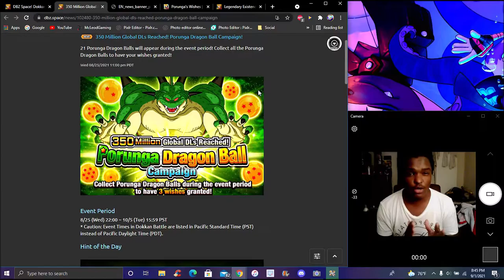HOW TO GET THE PORUNGA DRAGONBALLS FOR THE 350 ML DL's WEEK 1 DAY 7 DBZ Dokkan Battle